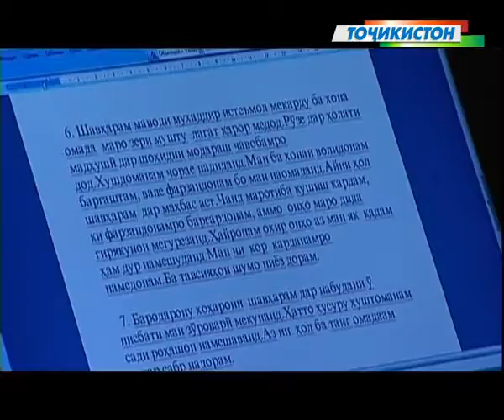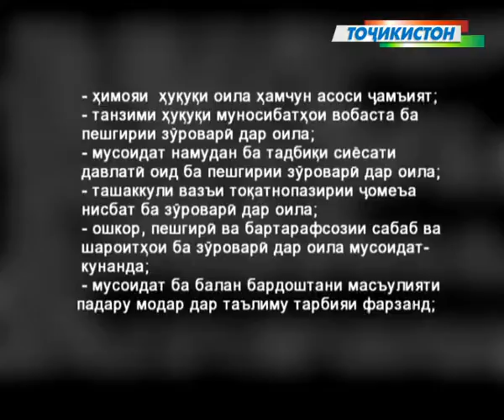Равондармонӣ: Бо Нодир Амонов (6)